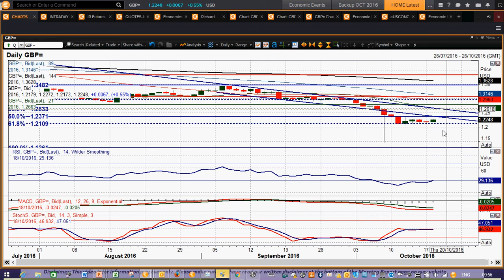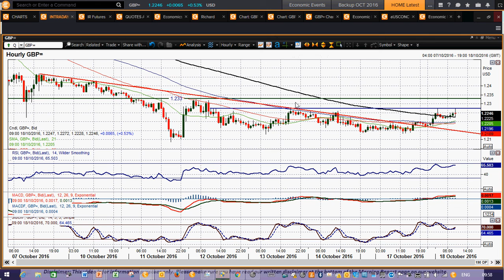GBP/USD 18/10/2016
Is sterling about to rally?